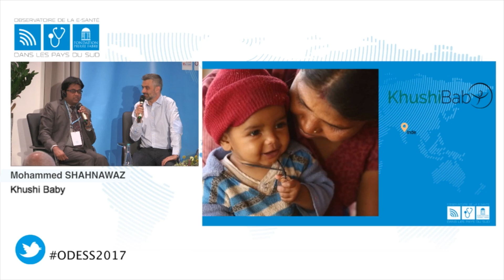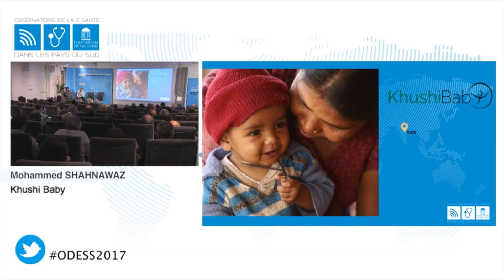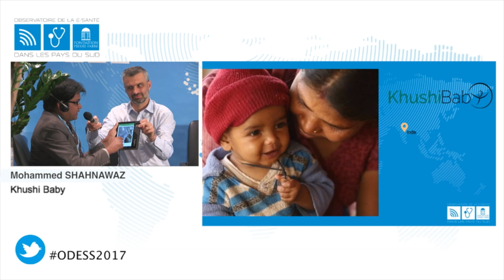06 - Mohammed Shahnawaz : Khushi Baby - EN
KHUSHI BABY, a connected necklace pendant for vaccinations.
A project presented by Mohammed SHAHNAWAZ, exploitation director of Khushi Baby, India.

The e-health Observatory in the Southern countries is an initiative of the Pierre Fabre Foundation. It aims to identify innovations, pilot projects and initiatives that have proven field effective for the health of the populations.
They cover all areas of health: maternal-child health, chronic diseases, drugs distribution…